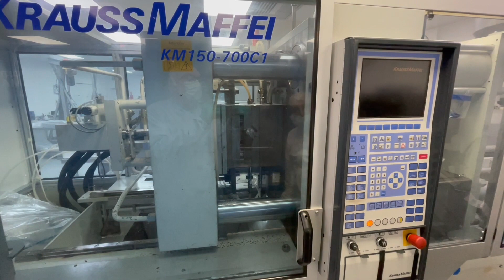KraussMaffei 150 700 C1 Injection Moulding Machine